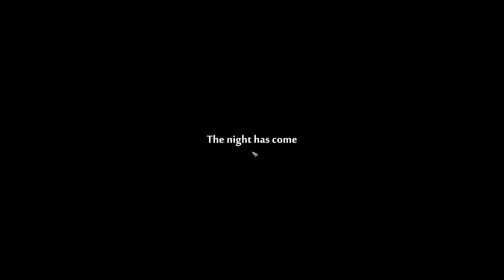Siege Survival: Gloria Victis Playthrough (Trebuchet and Armory Built - Perfect Ending!) Ep 9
Developed by Black Eye Games, this base management, scavenger, stealth game really brings back memories of This War Of Mine, with it's own medieval flavor, We skulk through the streets every night coming debris piles for resources, then spend the day constructing buildings to help us survive: going for long enough to eventually build or very own Trebuchet and Armory, using them to pulverize the enemy soldiers.
Grab your copy from Steam if you like what you